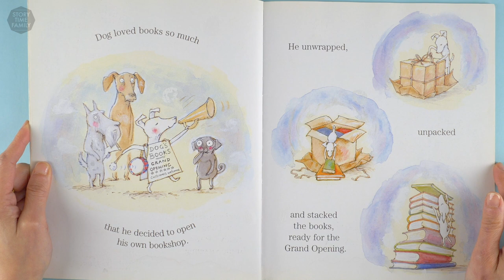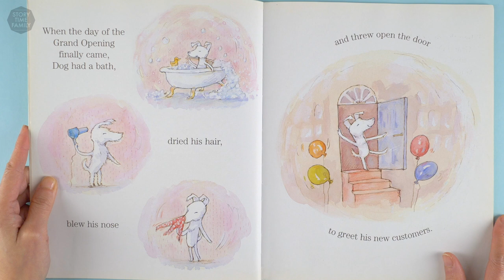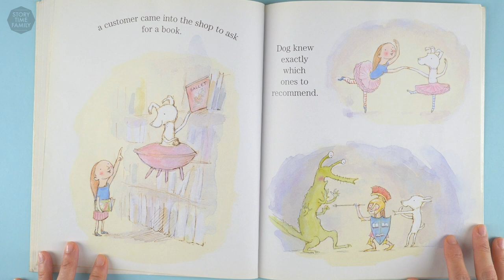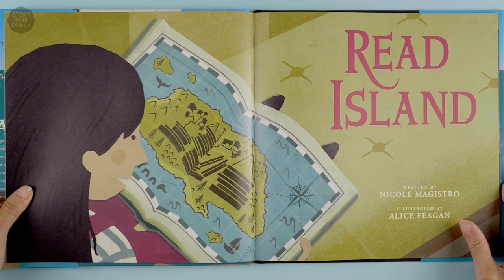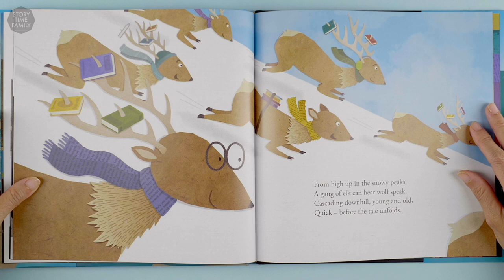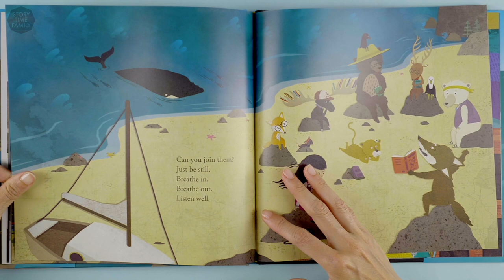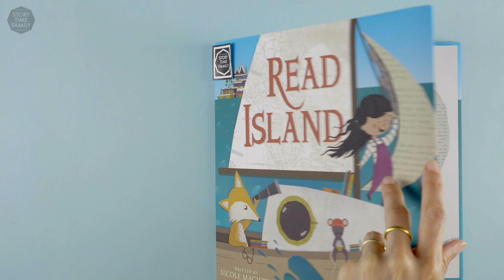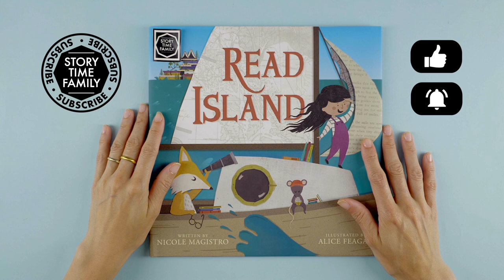Dog Loves Books | A story about sharing your passion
Dog adores books and stories so much that one day he decides to open his own bookstore and gets super excited about its grand opening. The day came but the customers didn’t. So what does he do? He turns to his books and starts reading and gets lost in the adventures as he always does, until a customer walks in…

Enjoyed our 2nd feature story?
*Published with the permission of author